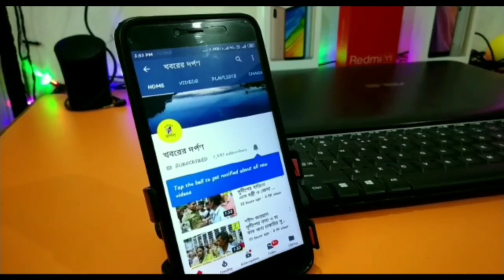চাকদহের নির্দল প্রার্থী আগ্নেয়াস্ত্র নিয়ে ছুটলেন, কেন? বিস্তারিত দেখুন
নদীয়ার চাকদহ বিধানসভা কেন্দ্রে নির্দল প্রার্থী কৌশিক ভৌমিক আগ্নেয়াস্ত্র নিয়ে ছুটলেন কেন ? বিস্তারিত জানতে ফুল ভিডিও দেখুন
Bangla# News#